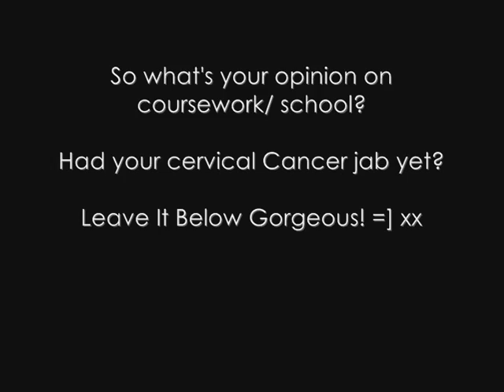One Needle I Didnt Like..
*OPEN ME*

Sorry It's been a while folks!!

But shes back, woo haha.

Cervical cancer jabs suck right?! Oh, and school does too :P

There is music in this video but its a little quiet so yeah.

Songs:
Silverstein - Call it Karma (Acoustic)
Silverstein - My Heroine (Acoustic)